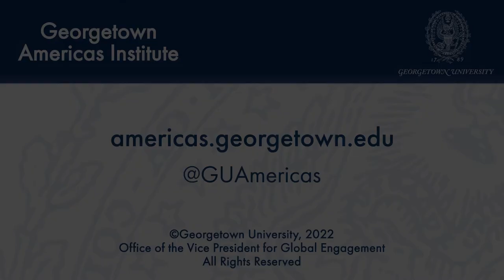Georgetown Americas Table: Roberta Jacobson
Roberta Jacobson is a senior advisor at Allbright Stonebridge Group. She has more than 30 years of diplomatic experience. Ambassador Jacobson as special assistant to the president, and coordinator for the southwest border on the National Security Council. She served as U.S Ambassador to Mexico, where she oversaw the U.S - Mexico bilateral relationship including trade, investment, migration and the environment. In this episode of the Georgetown Americas Table, she discusses her views on Latin America politics, elections and US relations with the region.

The Georgetown Americas Table monthly interview series elevates the voices of creative leaders across the region—a mix of established and emergent change-makers wrestling with political, economic, and social problems and optimistic about the future. Diverse leaders across sectors share both their personal and professional stories and their practical visions for progress across issues ranging from education and public health to migration, technology, and the environment. Muni Jensen, from the Georgetown Americas Institute, is the series host.

On-location images courtesy of Department of State Flickr account